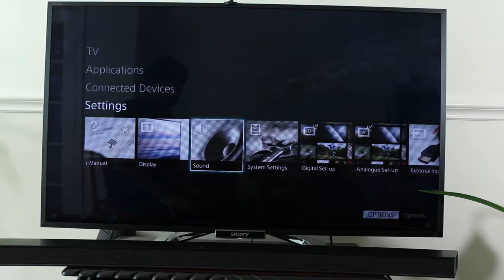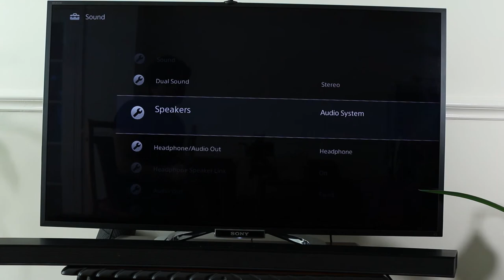How to switch between TV speakers and Soundbar or Home Theatre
In this short video, I'll show you how to switch between TV speakers and Soundbar or home theatre. Nowadays, TV are very slim and their speakers aren't very powerful. So, more and more people buy soundbar to improve their sound quality. Well, sometime you might want to switch back to TV speakers and vice versa.